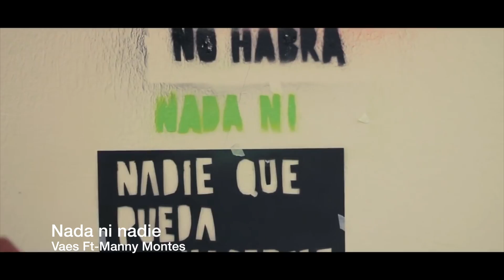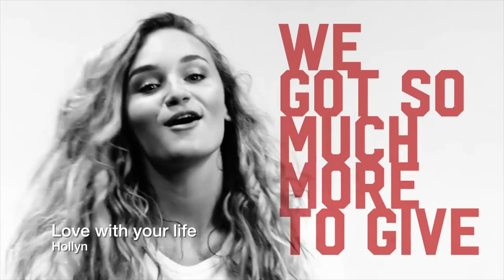Tus 20 Favoritos| Edición 53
Escucha el resumen del ranking oficial de CVCLAVOZ.

Este es el listado:

1- Colton Dixon – All that matters
2- Carlos Erazo ft. Andy Alemany - A tu lado
3- Tauren Wells- Love is Action
4- Jay Kalyl - Te bendeciré
5- Jimy Cravity - Beacon
6- Deluz - Acompáñame
7- Andy Alemany - Eres
8- Hollyn - Love with your life
9- Fila 9 - Infinito en mi
10- Montreal - Tan profundo
11- Santiago Benavides - aprendimos
12- Preto no branco - Nao pare de Crer
13- Papel Maché - Si me muero mañana
14- Pablo Olivares - tu amor siempre me acompañará
15- Majo Solis - Confiaré en ti
16- Vaes ft Manny Montes - Nada ni nadie
17 - Ruth Mixter – Daría lo que fuera
18- Abdi Ft. Indiomar & Jay Kalyl – Picaflor
19- Su presencia ft Funky - malas noticias
20- Alex Zurdo - Lo mio no pasa